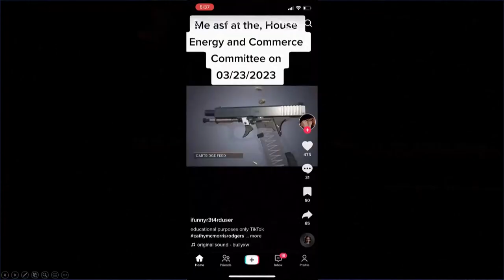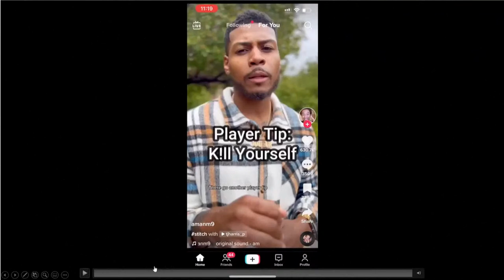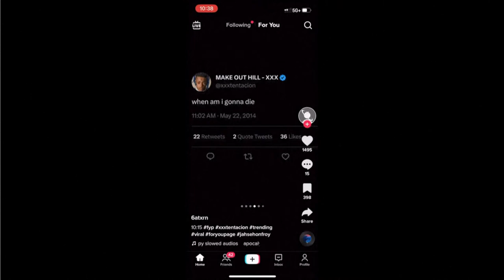U.S. Lawmakers Grill TikTok CEO Shou Chew at House Committee Hearing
TikTok CEO Shou Zi Chew testified before the House Energy and Commerce Committee Thursday as U.S. lawmakers consider restricting the social media app. Chew addressed consumer privacy concerns and received questions over the platform’s relationship with the Chinese government.